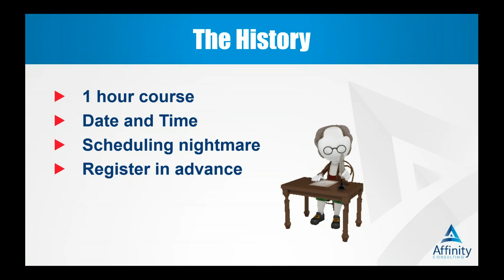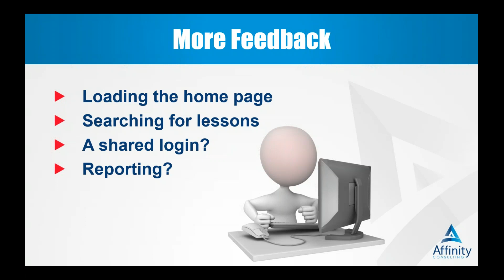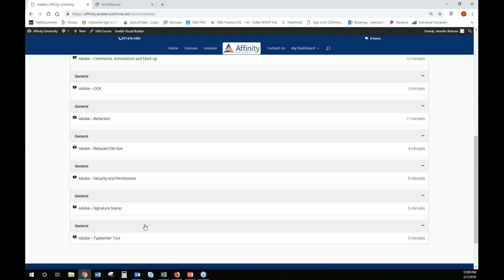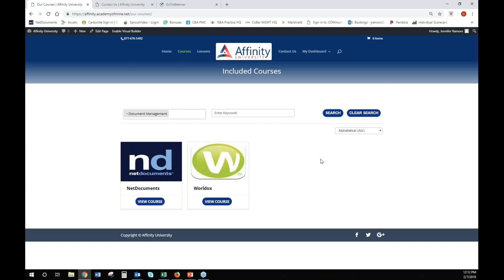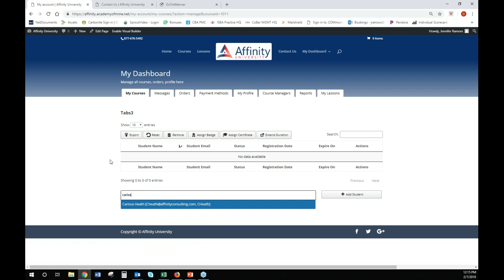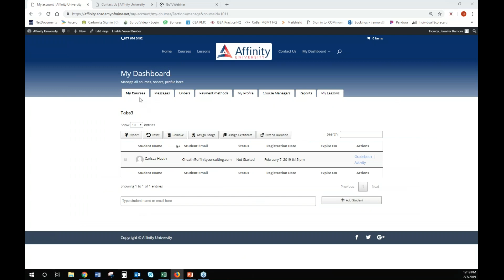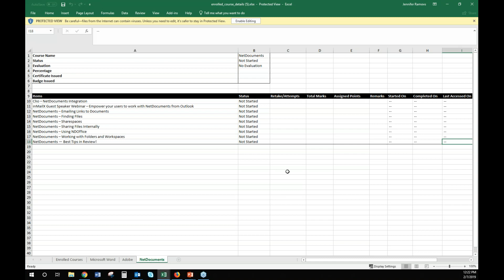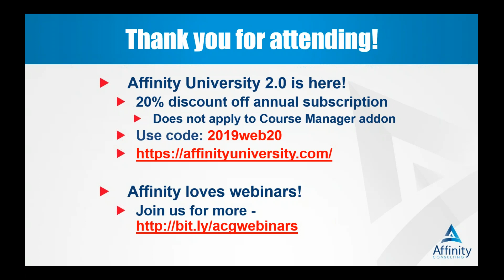Affinity University 2.0: Legal Software Training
Learn about the latest version of our on-demand training platform, Affinity University.
Affinity Consulting has been working with law firms and legal departments for more than 20 years, and we know how to collaborate. Now you can put our expertise to work for you. Spend the next 30-minutes with the practice management experts at Affinity and explore the uses and benefits of leveraging technology within your firm

Our Practice Management experts as have written some pretty great blogs, too!

If you'd like to become an expert on legal-specific software like NetDocuments you'll find a wealth of training manuals written by legal professionals for legal professionals:

And for more case studies and resources to help you run your firm check out our case studies and white papers here